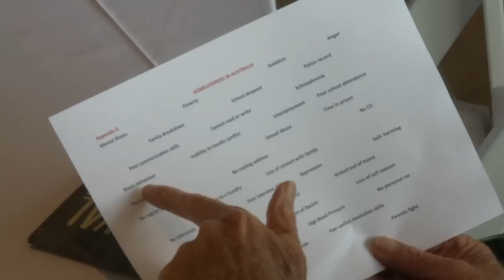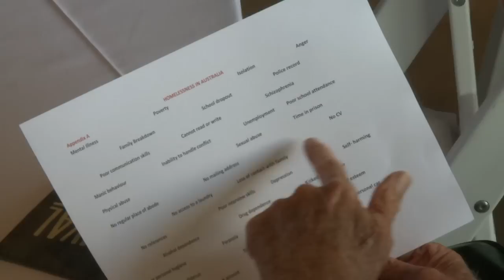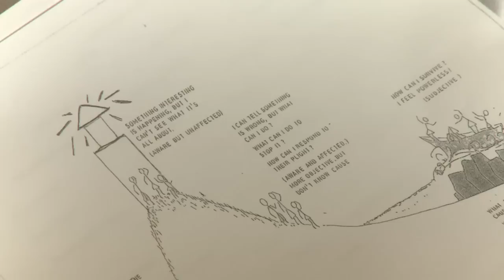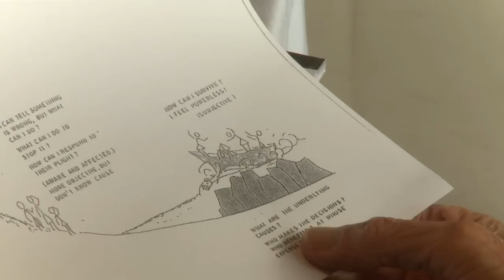Homelessness in Brisbane: Is poverty a necessity?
Filmed as part of the 2011 Ideas Festival, Brisbane. Each year, the homeless population of South East Queensland steadily increases. More than one third of Brisbane's homeless population is under the age of 25 and providing basic needs, such as food, shelter and safety is only part of the solution. Why does homelessness exist in our affluent city? Do people really need to live on the streets? Anthony Ryan, founder of Eddies Street Van, challenges the belief that Brisbane is poverty-free and that homelessness is always a lifestyle of choice.